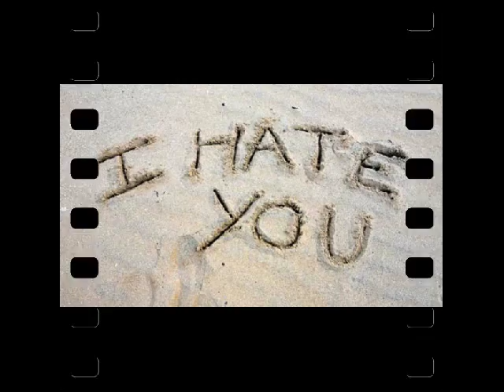STANDARD COLLEGE LAHORE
STANDARD COLLEGE LAHORE BOYS IN SPORT DAY